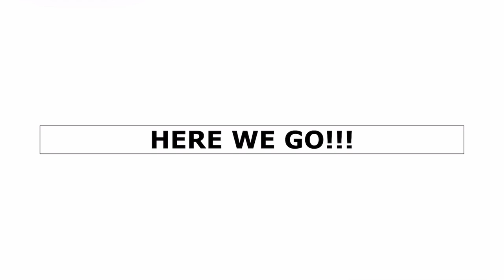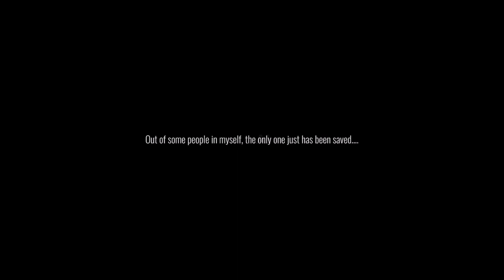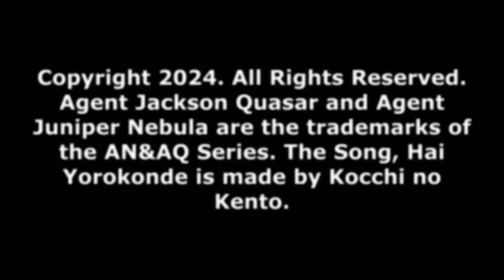Hai Yorokonde, Agent Nebula & Agent Quasar Style, Remastered with the CCCCFD Tower & the WOOMF Tower